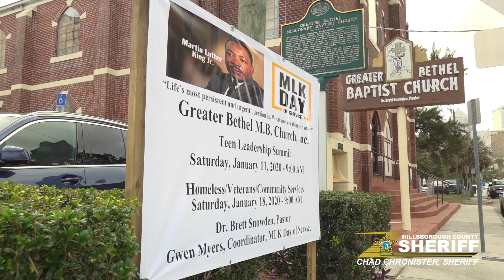MLK Teen Leadership Summit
This morning, Sheriff Chronister was at Greater Bethel Missionary Baptist Church to speak to kids during the MLK Teen Leadership Summit. Leaders from around Hillsborough County joined forces to talk to teens about how they can make a difference in our community.